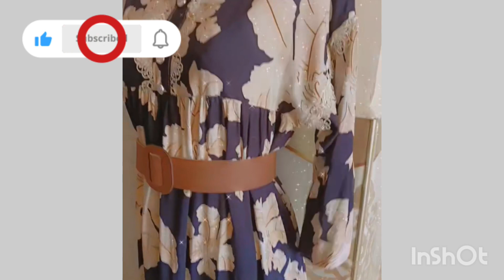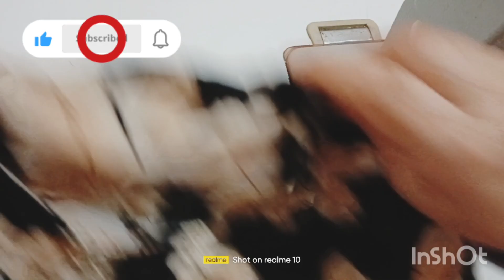قندورة 💥العيد🥳 2023 👌مقاس ستوندار (جزء الثاني) 🤩🤩🤩شاهدو الفيديو😘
قندورة العيد بقماش الفيبران نحتاجو 2متر ونصف ومتر ونصف من القلون واربعة ازرار مقاس ستوندار
موديلات قنادر العيد2023
دشاديش العيد
مشروع العيد
قنادر العيد
ملابس العيد